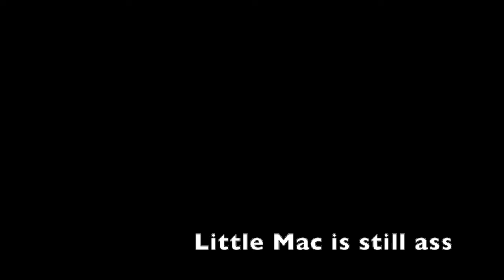EVERYONE IS BEST - A Smash Ultimate Montage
Hey, would you look at that, a Smash montage.

...how did I win all of these?